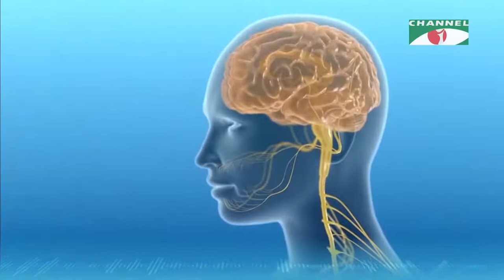Aponar Sushasto | বিষয়ঃ হেড নেক ক্যান্সার | স্বাস্থ্য বিষয়ক অনুষ্ঠান | Channel i Shows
অতিথিঃ
আজকের বিষয়ঃ হেড নেক ক্যান্সার
অধ্যাপক ডাঃ মোঃ ইউসুফ
বিভাগীয় প্রধান (নাক, কান, গলা বিভাগ)
ডেল্টা মেডিকেল কলেজ ও হাসপাতাল
প্রযোজনাঃ জামাল রেজা

Channel i Shows is one stop entertainment service. We provide nonstop entertainment through our multiple YouTube channels, where entertainment content is uploaded daily for viewers
worldwide.